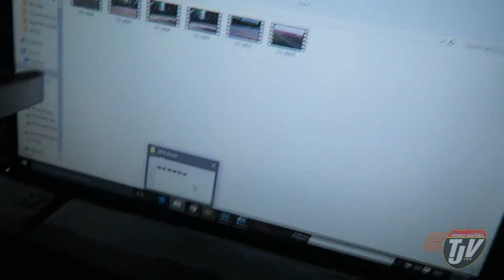TJV - OWNING THE ROAD - #779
Hey! Glad you stopped by! I'm Josh, I make daily videos travelling around Canada and the United States by road with my dog Diesel!

Snap Chat
Trucker_Josh

"Viewer to Trucker Josh" Mailing Address:
TRUCKER JOSH